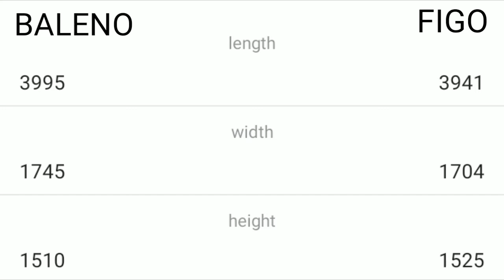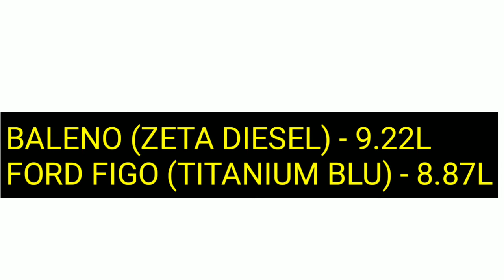Maruti Baleno vs Ford Figo || Auto compare